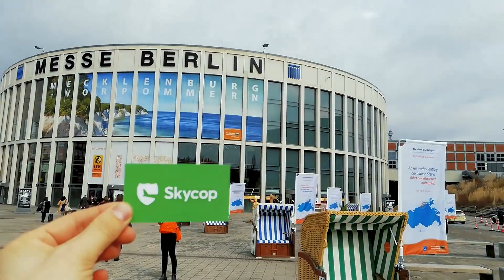Skycopers at ITB Berlin Travel & Tourism Exhibition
At the beginning of March, our team went to Berlin to network with the industry’s best in travel & tourism at the international ITB conference & exhibition. Check out the “inside” life of Skycoper travels!